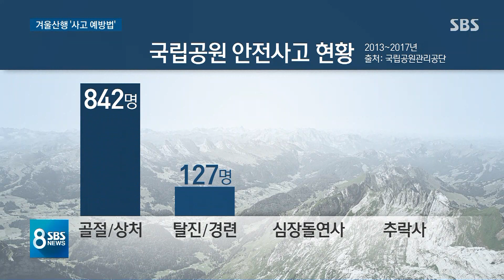설경 감상하려다 '큰일'…겨울 산행 안전하게 하는 방법 / SBS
겨울철 설경 보러 산행에 나섰다가 사고당하는 경우가 많습니다.
다른 계절보다 체력 소모가 많은 겨울 산행, 안전하게 할 수 있는 방법을 김관진 기자가 알려드립니다.